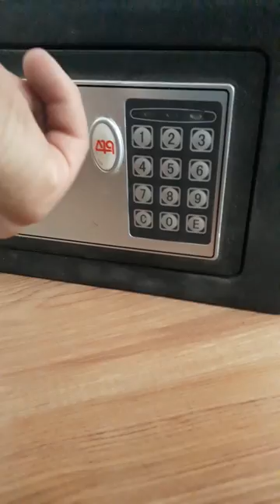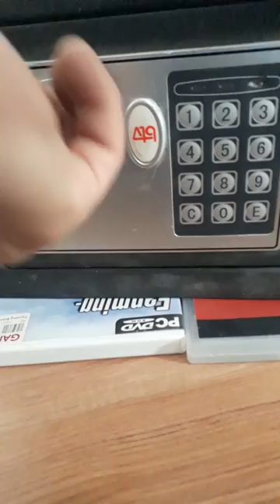Como Abrir caja fuerte sin llave facil y rapido